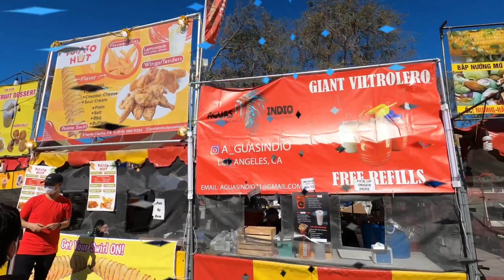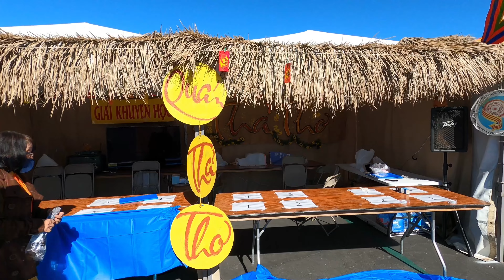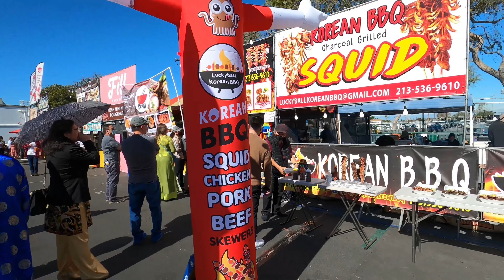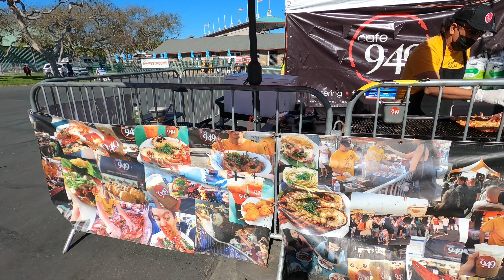Hội Chợ Tết Sinh Viên Xuân 2022 - Orange County Fair Tet Festival - Year Of The Tiger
Hội Chợ Tết Sinh Viên - Xuân 2022 - Orange County Fair Tet Festival, Costa Mesa - Year Of The Tiger

UVSA Tet Festival 2022 diễn ra vào ngày 5 và 6 Tháng Hai, năm 2022 tại OC Fair & Event Center,
88 Fair Drive, thành phố Costa Mesa 92626.